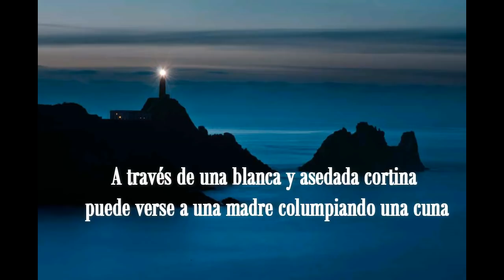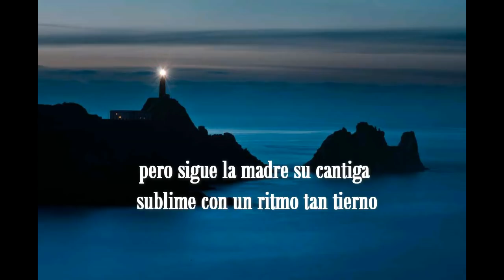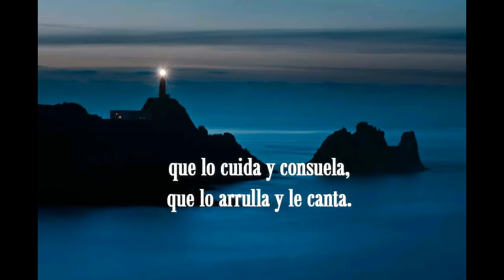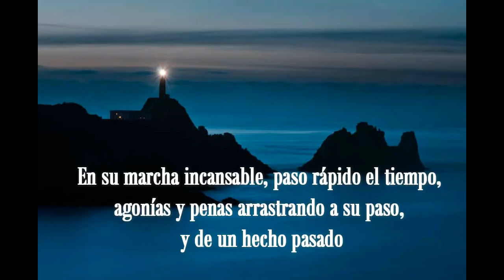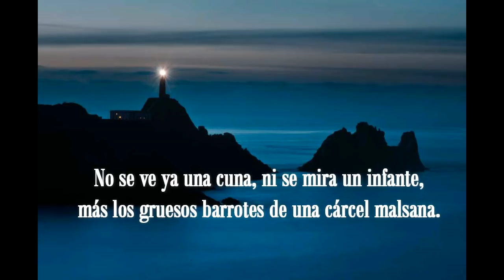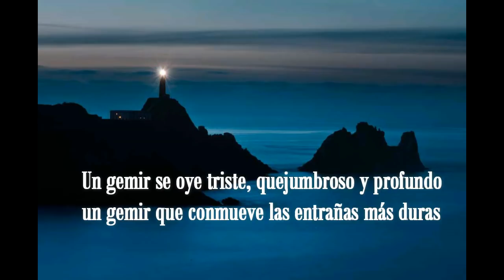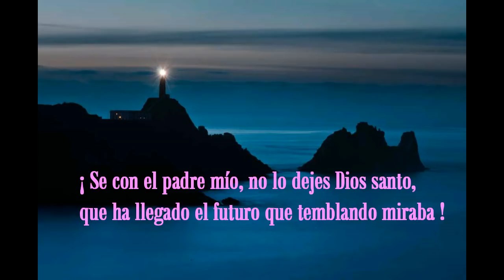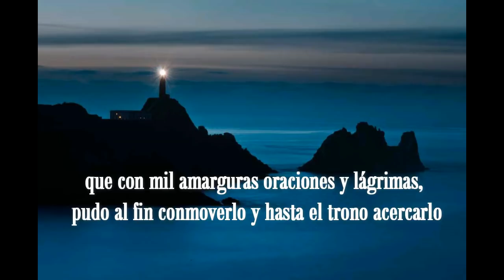TRANSFORMACIÓN Hno. Félix Martínez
TRANSFORMACIÓN interpretación Hno. Félix Martínez Torres
Se oye el célico arpegio, de un arrullo materno. Cuyas mágicas notas, son tan dulces y suaves, que parecen murmullos de aguas claras tranquilas que entre hierbas y flores, van cruzando en el prado. A través de una blanca y asedada cortina puede verse a una madre columpiando una cuna, en la cual llora inquieto un seráfico niño de rosadas mejillas y ojos grandes y azules. Claramente se nota la discorde armonía que resulta al juntarse los arrullos y el llanto, pero sigue la madre su cantiga sublime con un ritmo tan tierno, que penetra hasta el alma. Calla el suave murmullo, duerme quieto el infante cual si viendo estuviese las celestes mansiones donde hosannas entonan mil criaturas aladas. Más la que antes cantaba yace triste y de hinojos entre mares de lágrimas. Porque un cambio tan brusco, porque un cambio tan grande? Es que tiene aquel niño una heroica madre, que lo cuida y consuela, que lo arrulla y le canta. Más la madre no tiene quien le diga al oído, ni una frase amorosa, ni una dulce palabra. En profundo silencio, pasan varios instantes, la faz tierna del niño con amor contemplando, mas después su mirada al azul dirigiendo, como en busca de auxilio, a la altura levanta. Sr. En tus manos encomiendo a este niño, se con el padre mío, no lo dejes Dios santo, pues mi pecho presiente que un horrible futuro se interpone en su senda y el pensarlo me espanta. En su marcha incansable, paso rápido el tiempo, agonías y penas arrastrando a su paso, y de un hecho pasado, nadie guarda el recuerdo, cuando en quejas y lágrimas, se trocaron los cantos. No se ve ya una cuna, ni se mira un infante, más los gruesos barrotes de una cárcel malsana. No se escucha el arpegio de si par melodía, sino el eco espantoso de un lenguaje infamante. Semi envuelto en harapos puede verse a un hombre iracundo, maloliente y borracho respirando rencores, pues las manos crispadas con violencia sacude como hiriendo fantasmas. Quien hubiera creído que el seráfico niño que en la cuna dormía por la madre arrullado, fuera el monstruo más tarde, que tomando el acero y con saña de un hombre, la existencia arrancase. Un gemir se oye triste, quejumbroso y profundo. Un gemir que conmueve las entrañas más duras, a través de las sombras lentamente se mira a la puerta acercarse temblorosa a una anciana. Frente a aquellos barrotes se detiene en su pena, con el llanto en los labios con la angustia en el alma, y sus ojos azules por el tiempo cegados, como en busca de auxilios a la altura levanta. ! Se con el padre mío, no lo dejes Dios santo, que ha llegado el futuro que temblando miraba! Su voz tenue y cascada se perdió en el vacío, más la brisa en sus alas la introdujo en la cárcel, y aquel monstruo al oírla, conociola al instante, pues oyó antes mil veces esa ardiente plegaria, y cayendo de hinojos exclamo con el alma. Oye oh Dios poderoso la oración de mi madre, que por mi tantas veces, hacia ti ha levantado, mi pecado perdona, borra Oh Dios mis maldades, con la sangre que Cristo derramo en el calvario por salvar del infierno a este ser miserable. ¿Porque un cambio tan bello, Porque un cambio tan grande? Es que tuvo aquel hombre una heroica madre, que con mil amarguras oraciones y lágrimas, pudo al fin conmoverlo y hasta el trono acercarlo, donde el hombre constricto, ¡haya célica gracia! Autor desconocido